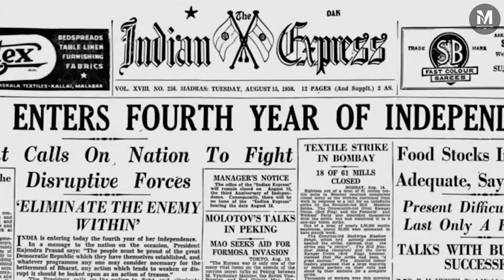$100 BILLION Himalayan Mega Dam: Benefits And RISKS?!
This video is about Himalayan Mega Dam: The Most Ambitious Dam Project Ever

China's Mega Dam Project: The Yarlung Tsangpo

Ever wondered what it would be like to control half the world's water supply? China is about to make that dream a reality with the most ambitious dam project you've probably never heard of, nestled deep in the heart of Tibet. Join us as we explore the Yarlung Tsangpo—nature's playground, the highest major river in the world, and the site of a $100 billion mega dam that could reshape Asia’s future!

In This Video:

Discover the staggering facts about the Yarlung Tsangpo and its breathtaking gorge, three times deeper than the Grand Canyon!
Learn about the geopolitical implications of this massive project, as millions in India and Bangladesh depend on the river's flow.
Explore the potential environmental impacts and the risks of building in an earthquake-prone region.
Dive into China's innovative engineering plans and how they aim to move an astounding 2,000 cubic meters of water per second!
Is this a groundbreaking engineering feat or a recipe for disaster? We want to hear your thoughts!

If you enjoyed this deep dive into one of the world's craziest dam projects, don't forget to like, subscribe, and hit that notification bell to stay updated on our latest content.